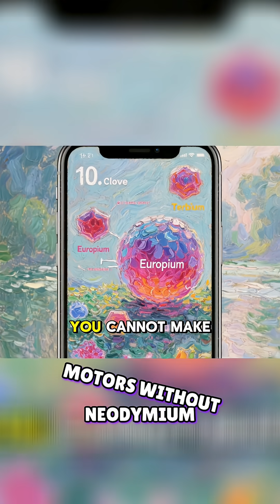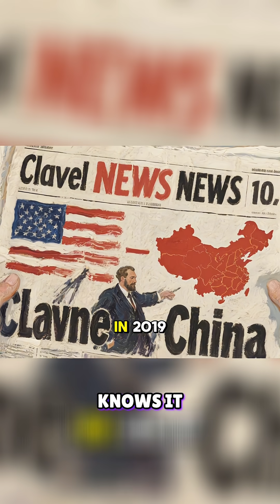China's Rare Earth Monopoly: The Tech World's Biggest Threat?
China dominates rare earth elements—critical components in global economies and military tech. Understand the implications of this control and historical context.